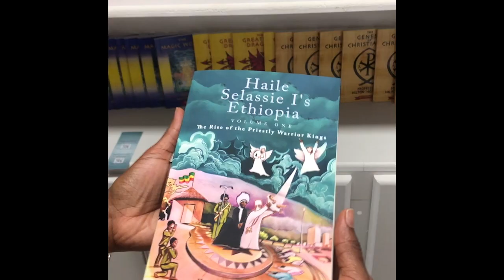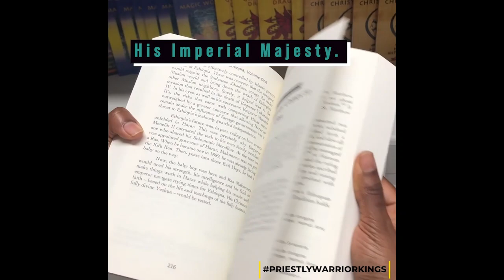EP #195- Ambassador Curtis Ward gives his out of theater reaction to Bob Marley's One Love (Clip#1)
This episode we review the Bob Marley One Love Movie based on our episode 170 film trailer expectations. Did it live up to expectations?
This episode also features out of the theatre reactions from H.I.H. Prince Ermias, Ambassador Curtis Ward and attorney Gabriel J. Christian, esq.

Did you see the movie? Drop a comment and lets have the tru-versation.

3. Follow Dejazmatch Kwasi and Dejazmatch Kwasi Ecosystem on Facebook

4. Buy "Reading Ras" Merchandise and take a picture in the Merchandise and send I the photo to be posted.

6. Purchase Haile Selassie I's Ethiopia, Volume One, The Rise of the Priestly Warrior Kings

7.  Follow Dejazmatch Kwasi on IG @Dejazmatchkwasi

THE READING RAS MERCH AVAILABLE NOW!